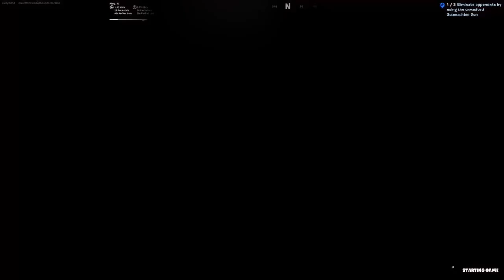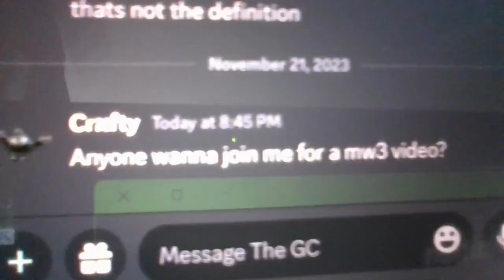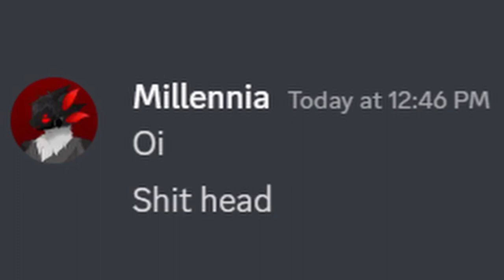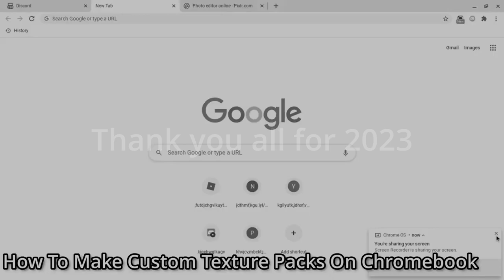2023 was one of the years ever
¯\_(ツ)_/¯
2023 was one of the years ever